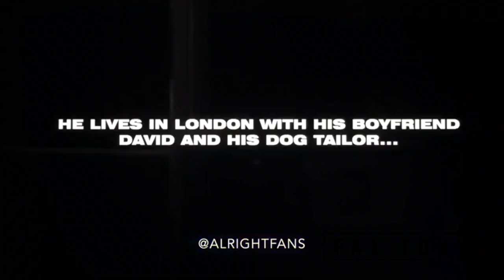Fat Tony: The Movie Spoof by Alrightfans (part 2)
Huge thanks to my friends at Alrightfans for putting together this genius spoof of my movie with mixmag.